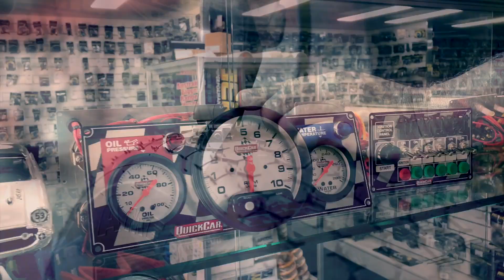Wingless Sprints: IBRP Super Series R06 - A-Main - Kingaroy Speedway - 08.12.2018